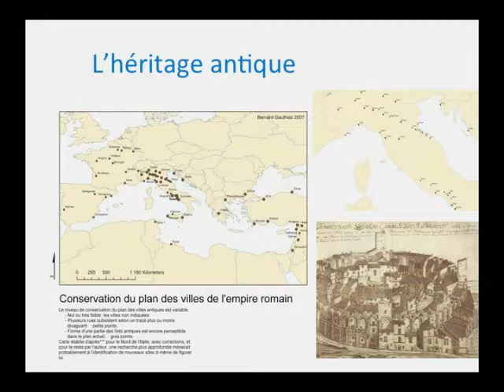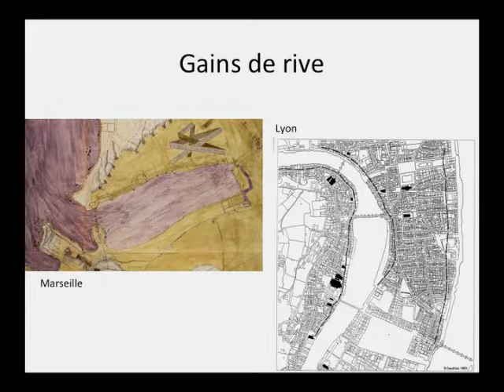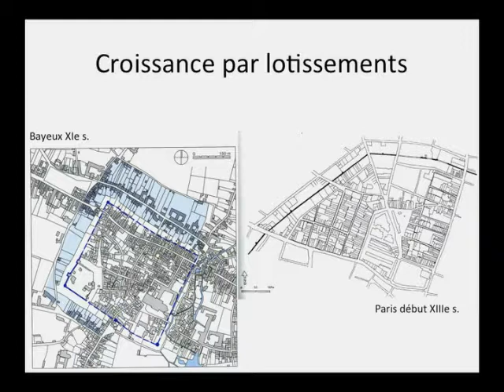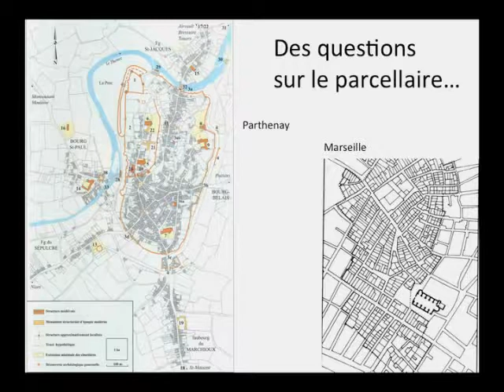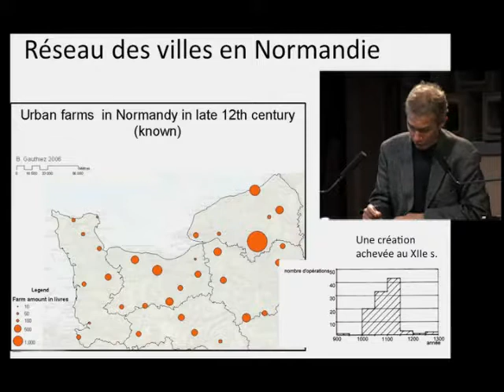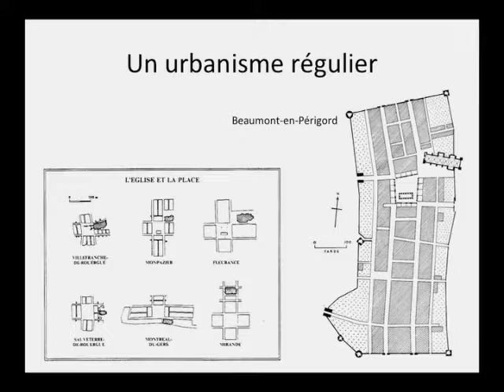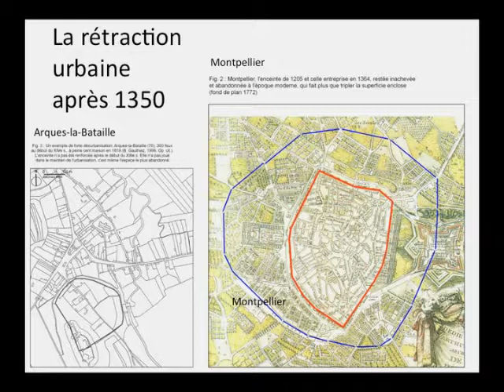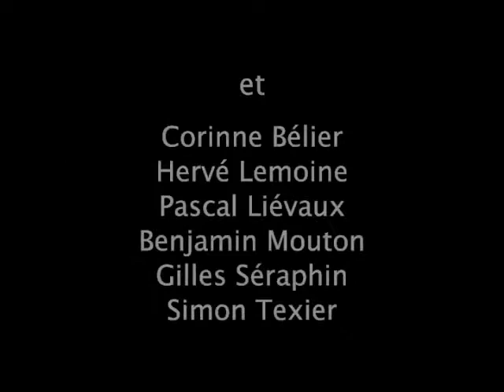03. Créations, agrandissements et transformations des villes au Moyen Age (1000-1450)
Bernard Gauthiez, architecte et urbaniste, professeur des universités

La seconde partie du Moyen Age est une période d'urbanisation intense, qui se manifeste par la création, ex nihilo ou à partir de noyaux ruraux, de très nombreuses villes et bourgs, à des périodes variables selon les régions, dès le XIe siècle en Normandie, principalement aux XIIIe-XIVe siècles dans le Sud-Ouest.